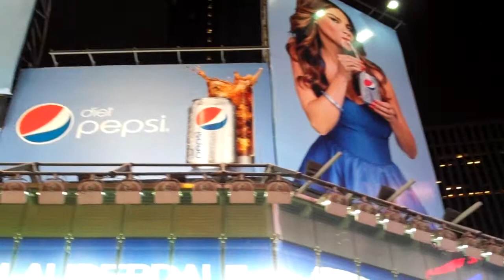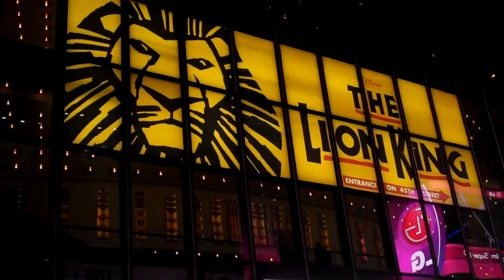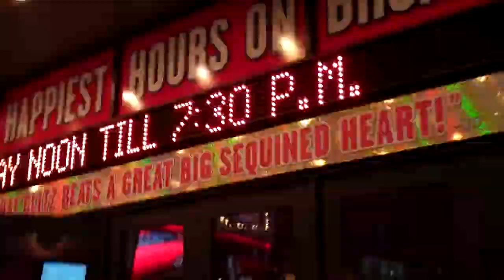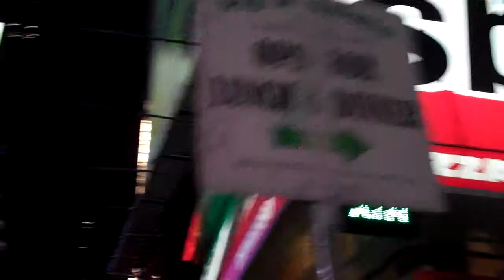Manhattan Times Square New York Saturday evening 1 21 12